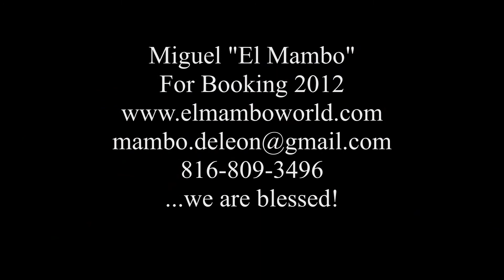Miguel El Mambo KC 12-09-2011.wmv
Miguel "MAMBO" con "El Mambo" Orchestra - Booking Info.